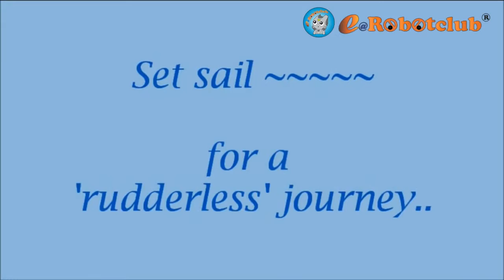[e@Robotclub] Huey Yong's 'The Rudderless Ship'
My name is Huey Yong and I made a 'Rudderless ship" using OLLO Explorer Kit. How can not using rudder?

It is a motorized control ship with the mechanism where control of direction done by a pair of geared motors working together instead of by using the rudder in the traditional ship mechanism.

By selection of one or both of the motors to be rotate in clockwise or counter clockwise to drive the ship sailing in all directions easily.

I hope you like my robot.